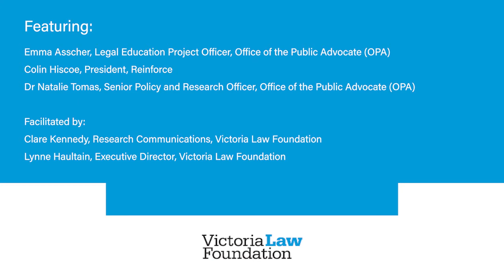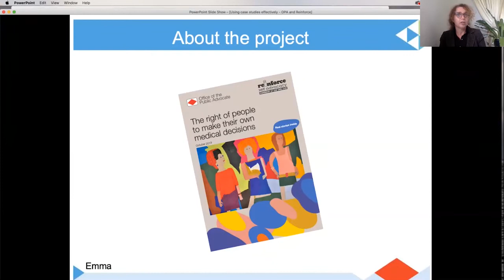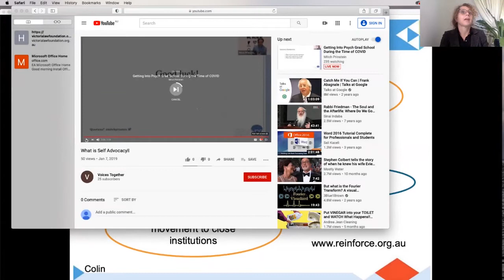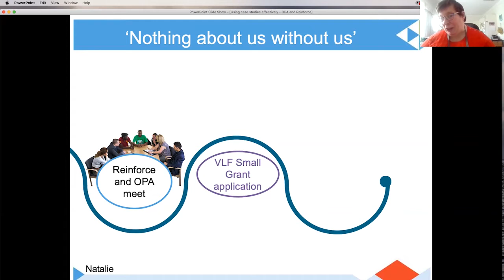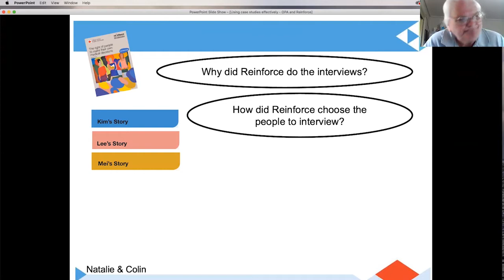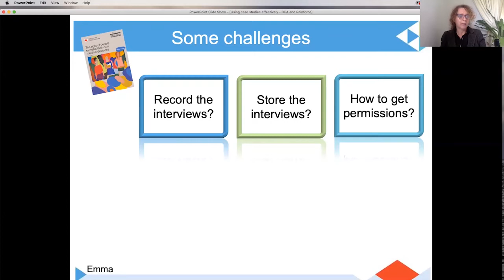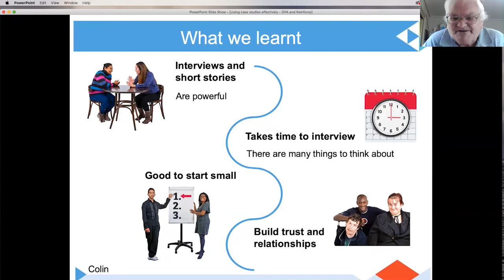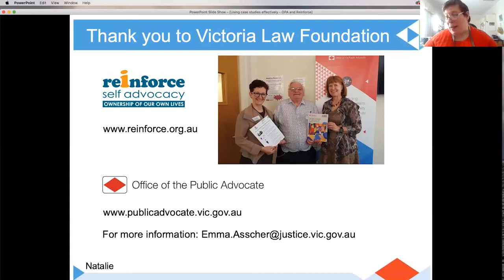Using case studies effectively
You’re developing a resource for a target audience and want to make sure you are using case studies in a credible and ethical way. What are some of the issues you might need to take into account?

This webinar will explore this through a recent project by the Office of the Public Advocate, which worked with Reinforce, a self-advocacy organisation run for and by people with an intellectual disability. We will explore the challenges and learnings from that project, with an opportunity for audience interaction.

This Better Information session is relevant to those developing resources in relation to the health sector and legal rights, communication professionals and policy officers across the legal sector.

The presenters of this topic are from the Office of the Public Advocate and Reinforce.